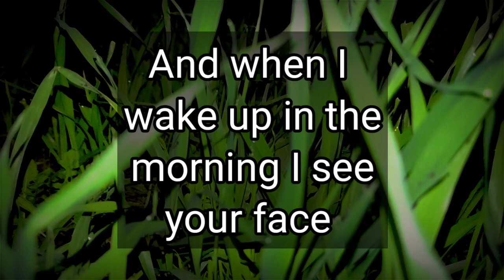You are more special than anyone else can be | Love Poem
You are more special than anyone else can be | Love Poem 💖 Love Quotes